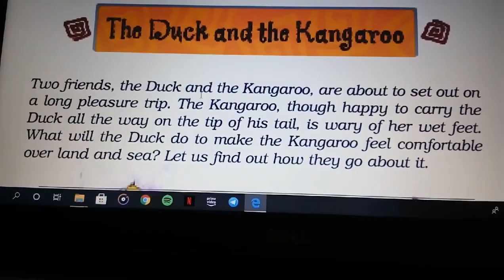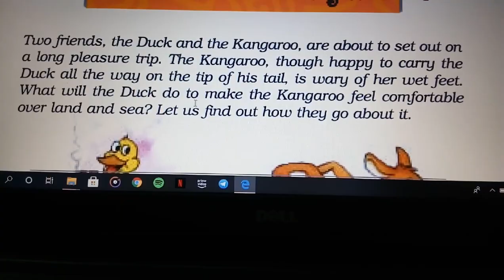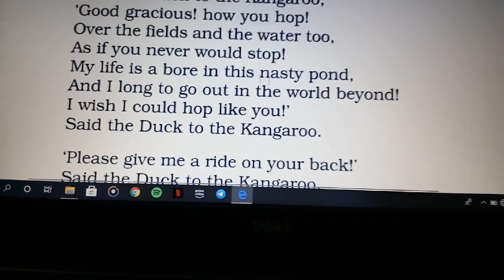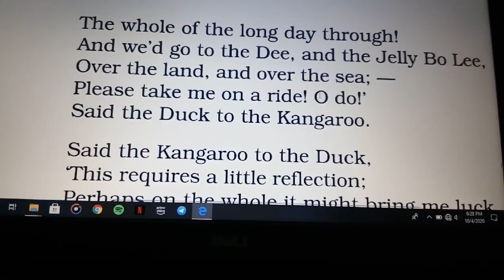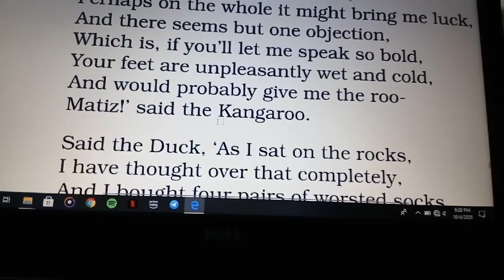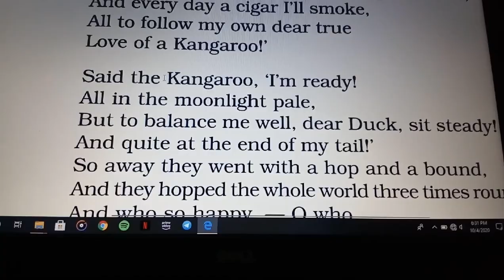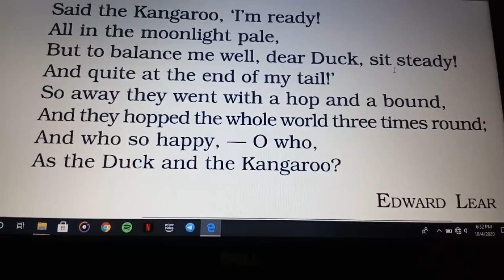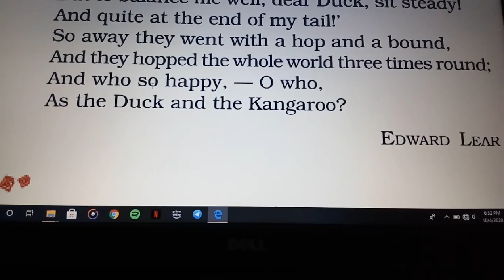CLASS 8th English Book Honey Dew POEM 6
The given poem is about two friends the Duck and the Kangaroo . both go on a pleasure trip of world